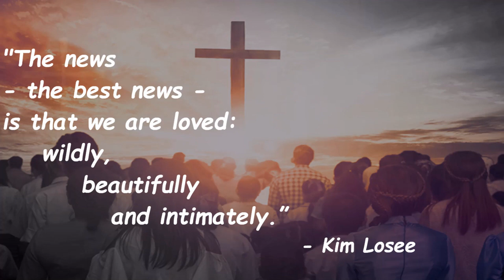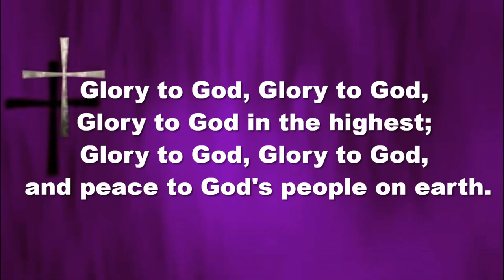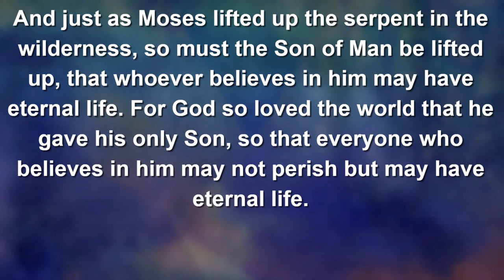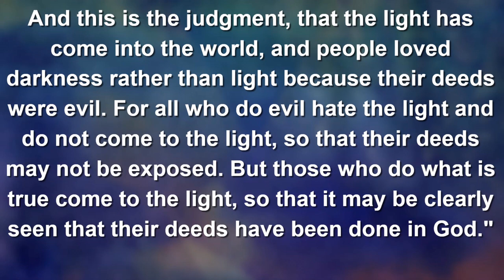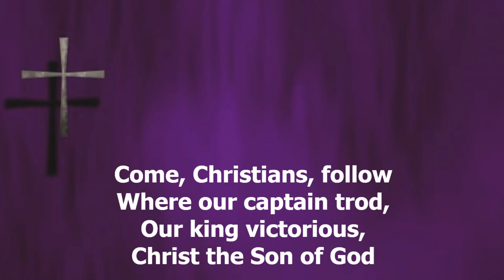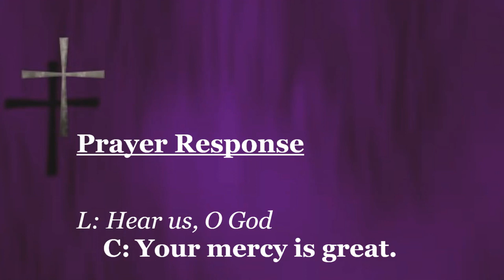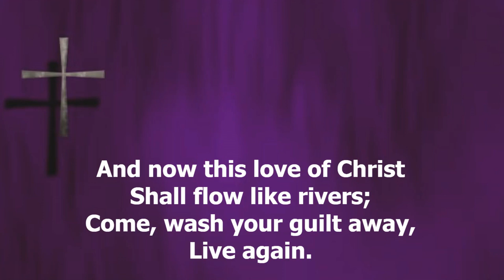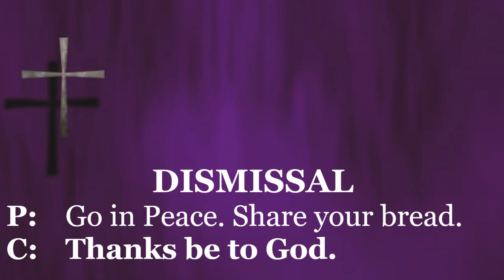March 10th, 2024 Service - Gloria Dei Orcutt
Gloria Dei Lutheran Church, Orcutt California